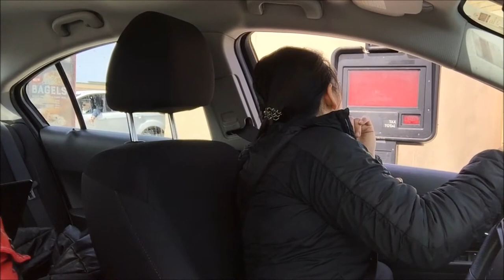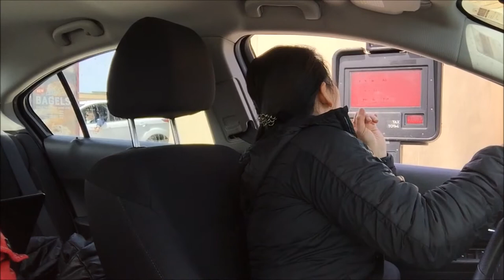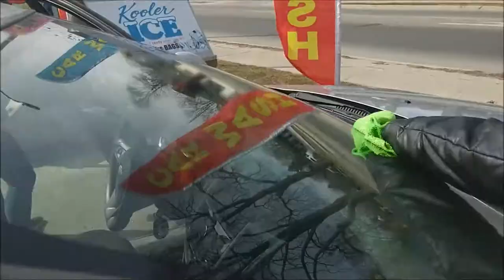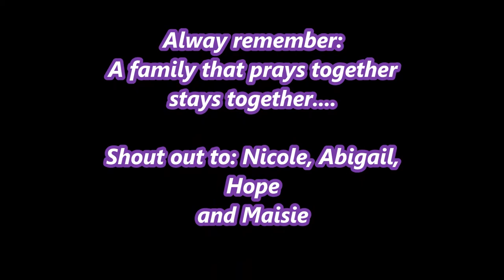Car wash with my girls//Life of a Single Mom